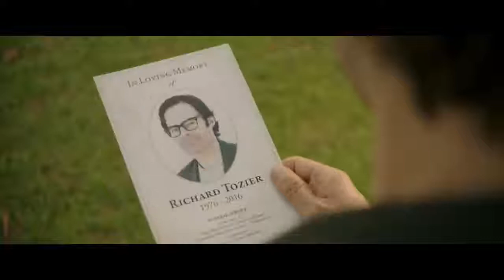IT: Chapter Two (2019) - How do you miss me Richee? (HD) | Azi Olandria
Hello everyone I am Azi Olandria so now I am posting about Richee's Secret becuaee Pennywise Knows it so please subscribe to my channel don't forget the like button And the share button and share to your friends who did not watch this.